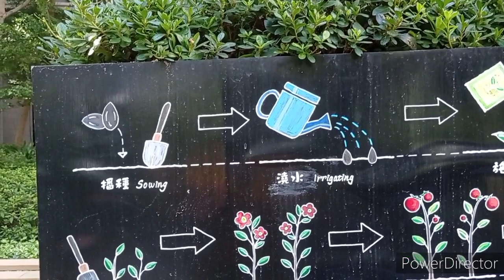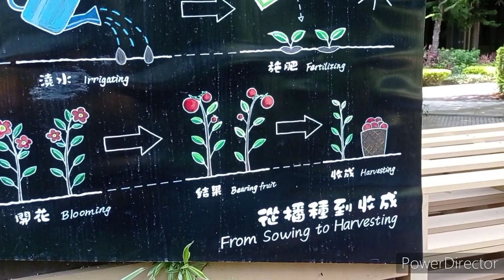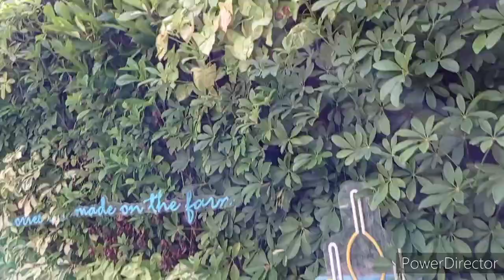Continuation ng SUNFLOWER Farm at Napadaan na rin sa YOHO FARM